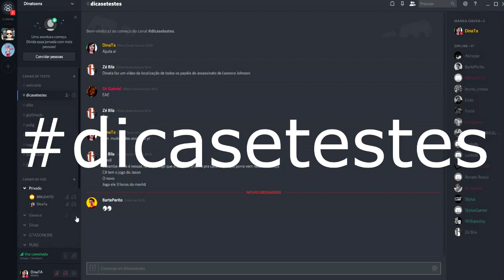PARA AONDE VOAM O HELICÓPTERO DA POLICIA? GTA 5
Meu Discord
Entre na Sala dicasetestes para falar comigo